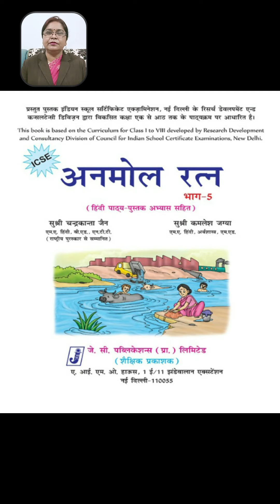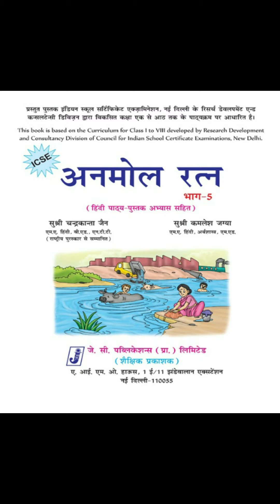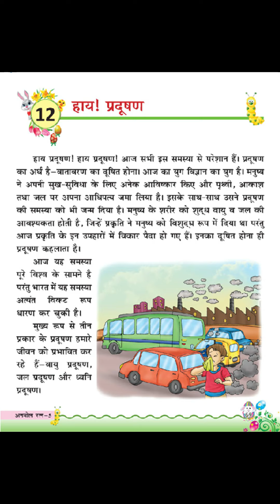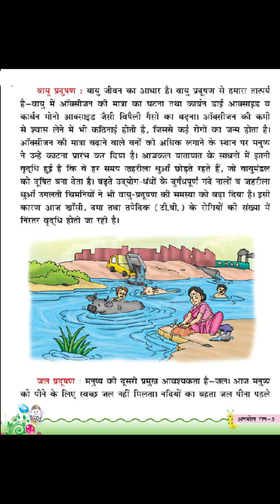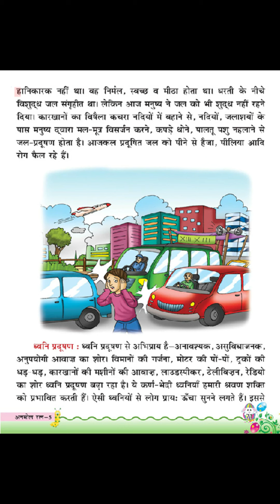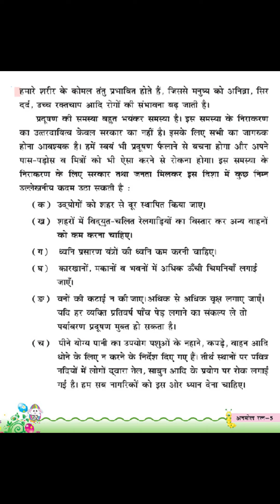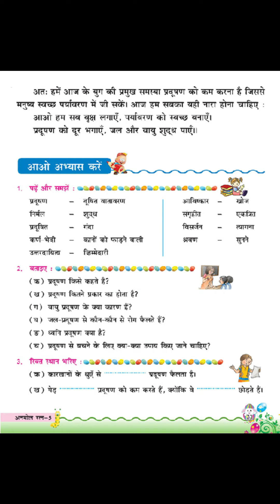Class 5, Hindi Literature, Mrs. Sangeeta Karmakar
Class 5, Hindi Literature